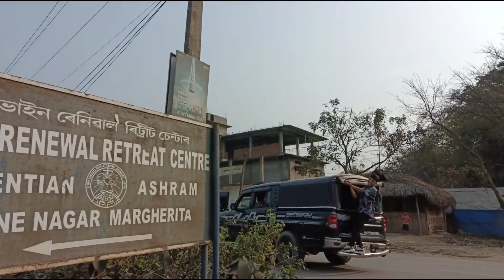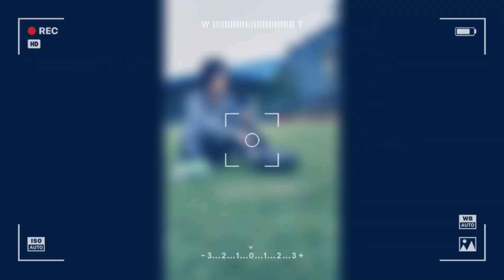Margherita Retreat Centre|| Jesus Youth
When you Have God inside you ..
Nothing can change the love that you bore from God.

Few collections at the last day..after 3 days commitment.

9th -12th March 2023

special thanks to Father's and Sisters of Margherita Retreat centre .
I would like to extend a heartfelt thanks to Bishop of Dibrugarh Diocese and Miao Diocese.
 Thank you to all the Co-Team of Jesus Youth.
Thank you all the Youths..